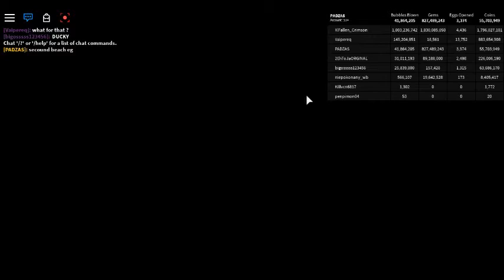🐰Bubble Gum Simulator I How to Get All Egg In Easter Event!🐰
Easter Day Info:
Easter,[nb 1] also called Pascha (Greek, Latin)[nb 2] or Resurrection Sunday,[4][5] is a festival and holiday commemorating the resurrection of Jesus from the dead, described in the New Testament as having occurred on the third day after his burial following his crucifixion by the Romans at Calvary c. 30 AD.[6][7] It is the culmination of the Passion of Jesus, preceded by Lent (or Great Lent), a 40-day period of fasting, prayer, and penance.

Most Christians refer to the week before Easter as "Holy Week", which contains the days of the Easter Triduum, including Maundy Thursday, commemorating the Maundy and Last Supper,[8][9] as well as Good Friday, commemorating the crucifixion and death of Jesus.[10] In Western Christianity, Eastertide, or the Easter Season, begins on Easter Sunday and lasts seven weeks, ending with the coming of the 50th day, Pentecost Sunday. In Eastern Christianity, the season of Pascha begins on Pascha and ends with the coming of the 40th day, the Feast of the Ascension.

Easter and the holidays that are related to it are moveable feasts which do not fall on a fixed date in the Gregorian or Julian calendars which follow only the cycle of the Sun; rather, its date is offset from the date of Passover and is therefore calculated based on a lunisolar calendar similar to the Hebrew calendar. The First Council of Nicaea (325) established two rules, independence of the Jewish calendar and worldwide uniformity, which were the only rules for Easter explicitly laid down by the council. No details for the computation were specified; these were worked out in practice, a process that took centuries and generated a number of controversies. It has come to be the first Sunday after the ecclesiastical full moon that occurs on or soonest after 21 March,[11] but calculations vary.

Easter is linked to the Jewish Passover by much of its symbolism, as well as by its position in the calendar. In most European languages the feast is called by the words for passover in those languages; and in the older English versions of the Bible the term Easter was the term used to translate passover.[12] Easter customs vary across the Christian world, and include sunrise services, exclaiming the Paschal greeting, clipping the church,[13] and decorating Easter eggs (symbols of the empty tomb).[14][15][16] The Easter lily, a symbol of the resurrection,[17][18] traditionally decorates the chancel area of churches on this day and for the rest of Eastertide.[19] Additional customs that have become associated with Easter and are observed by both Christians and some non-Christians include egg hunting, the Easter Bunny, and Easter parades.[20][21][22] There are also various traditional Easter foods that vary regionally.